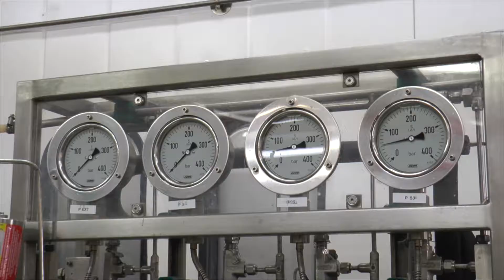ALTEX- CO2 ExtrationTechnology. Food applications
Food trends include healthier and healthier foodstuff, ready-to-eat products, longer shelf-life, and indulgence. Food, dietetic, nutraceutical and supplements industries need to offer safe and affordable solutions.

CO2 extraction is a cost-effective and natural alternative to both obtain high quality ingredients and remove undesirable impurities.

Altex, AINIA’s multipurpose CO2 industrial facility, provides Food industry with toll-manufacturing services for high pressure CO2 extraction and decontamination treatments. Subcritical and supercritical CO2 conditions are achievable in its 4000L plant.

Low fat products, vegetable proteins and fine oils are simultaneously produced by mild defatting processes from cocoa, almond, other nuts, Chia and grape seeds, microalgae, etc. Other hedonic and functional ingredients are also obtained, such as hop CO2 extract for brewing, essential oils, pigments and antioxidants, for instance.

Microbes, off-flavours and pesticides are taken off from spices, herbs, imports and so on.